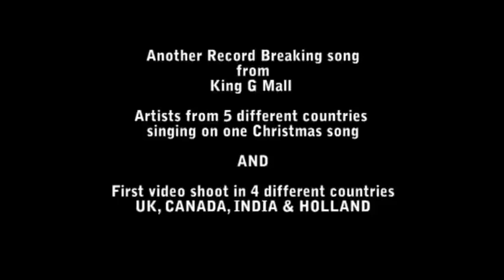Christmas Geet Christmas Aya Christmas aya